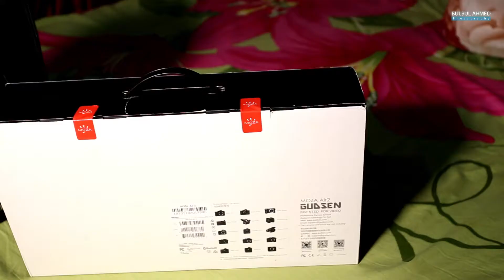MOZA Air 2 Unboxing in Bengali / বাংলা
Moza Air 2 Gimbal Unboxing in Bengali / বাংলা
Video is created by Naim Ahmed & Bulbul Ahmed.

Key Features
9.25 lb Weight Capacity / 8 Follow Modes
Supports for iFOCUS Lens Control System
Unobstructed View of Camera LCD
12 Buttons for Gimbal, Camera, Settings

Bought this Gimbal from Digital Collection, Baitul Mukaram, Dhaka